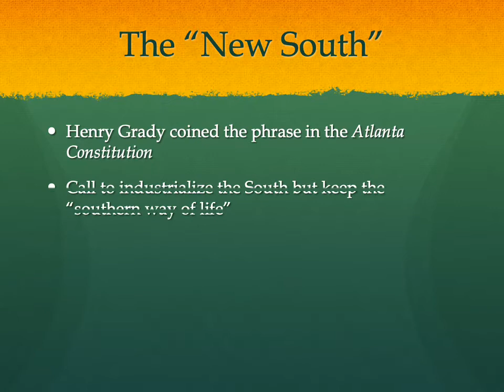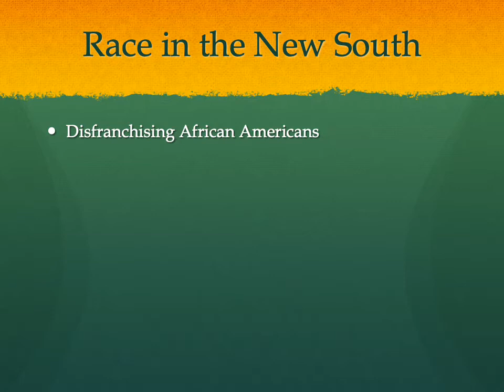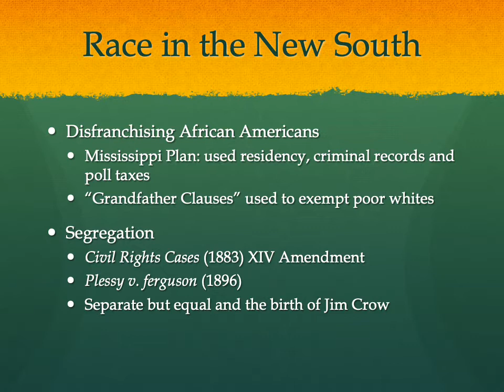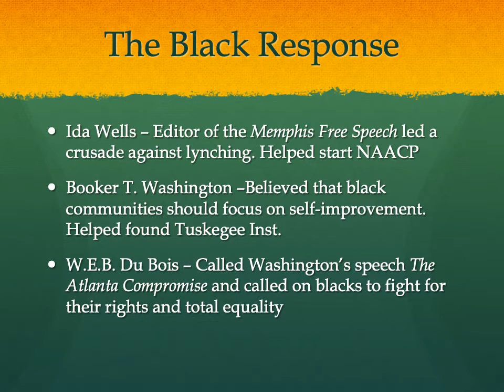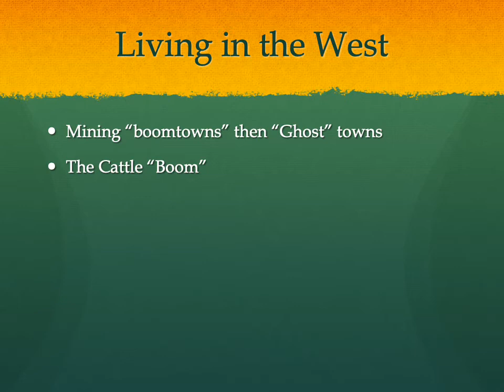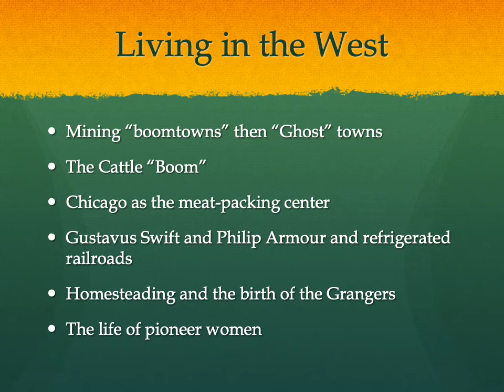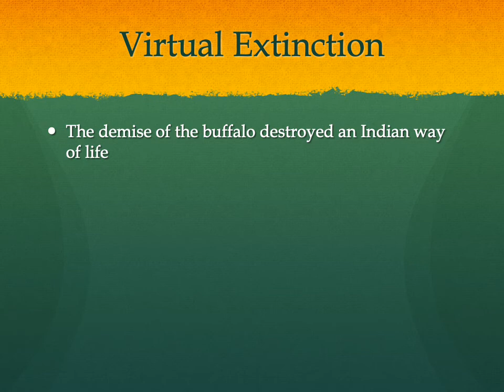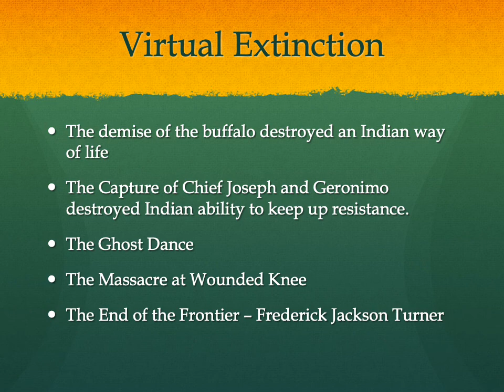Professor De Angelo Modern American History Podcast, Part 2: The New South and West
Professor Don De Angelo continues his podcast series on Modern American history with a discussion of the West and the South in the Gilded Age. Based on "America: A Narrative History" by Tindall and Shi.